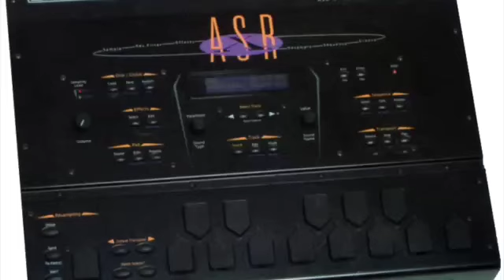ASR-Serie: CDR-3 (Studio Essentials) (2:54)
Ensoniq AUDIO DEMO-CD make music Volume 2 (1996)
CDR: 3
34 Groovin 0:37
35 Westlake 0:58
36 Jazzbank 0:43
37 Percs 2 0:33